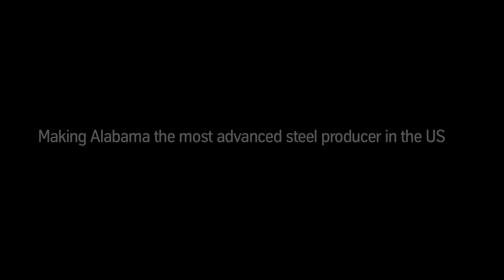ThyssenKrupp Alabama Trailer 90 seconds